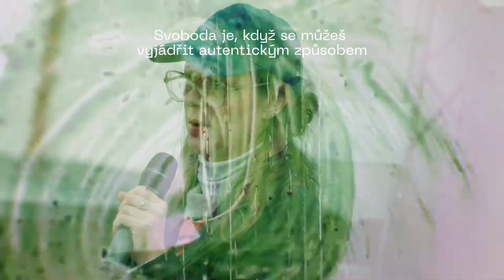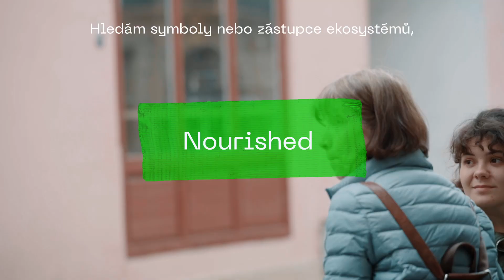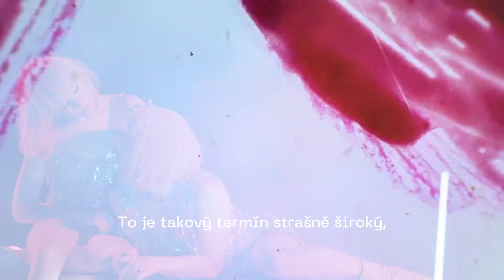27DF / Videozpravodaj 3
27. Divadelní Flora
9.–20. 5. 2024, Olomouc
VOLNOST

Videozpravodaj reflektující inscenace DELICATE (Anna Biczók), PEER GYNT (Činoherní studio), MASARYK(OVÁ) (Divadlo na cucky), IRIS (Tantehorse), VOJCEK_jednorozněrný člověk (Lachende Bestien) a vernisáž výstavy NOURISHED uvedené na 27. ročníku festivalu Divadelní Floře.

video: Lukáš Citnar, Vít Hradil a Jiří Šlofar